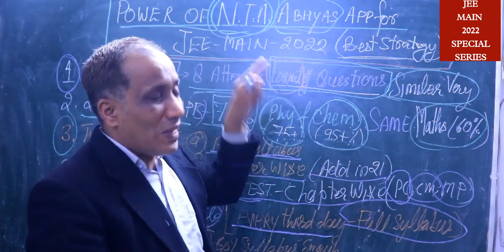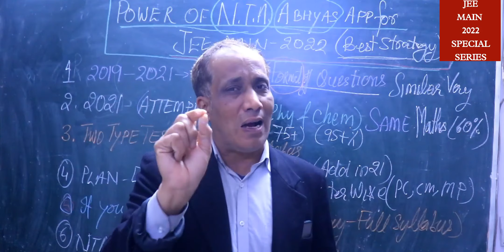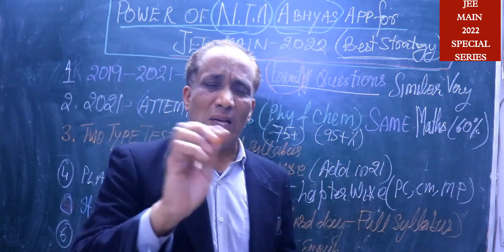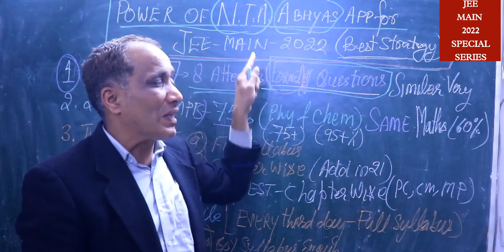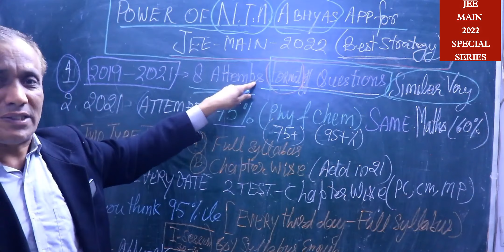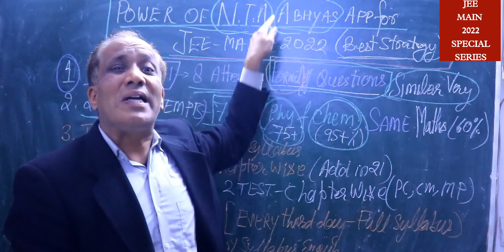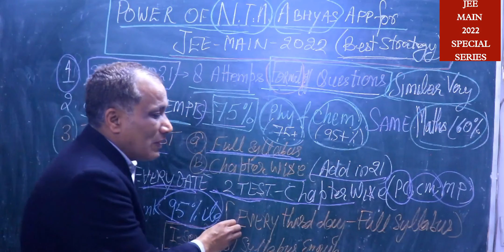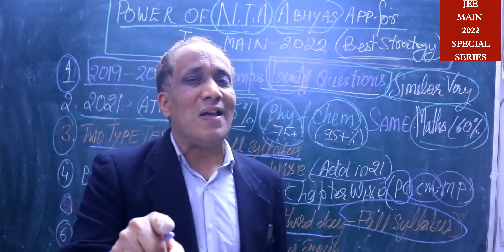JEE MAINS 2022 के लिए NTA अभ्यास APP की महाशक्ति- NTA ABHYAS for JEE main2022#jeemain2022#jee2022